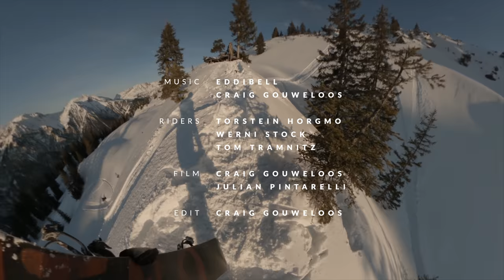EURO BTS PART 1 - TORSTEIN HORGMO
As you can see, we had a good time.
Here's some behind the scenes from the first half of our Euro trip.

Craig Gouweloos

Riders:
Torstein Horgmo
Werni Stock
Tom Tramnitz

Film:
Craig Gouweloos
Julian Pintarelli

Edit:
Craig Gouweloos

Special thanks:
Werni Stock
Lisa Stock